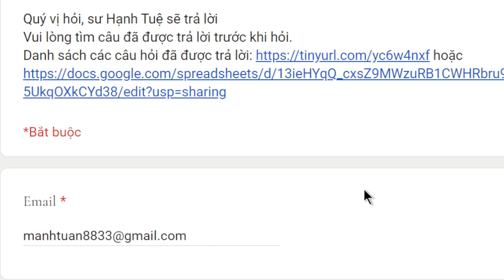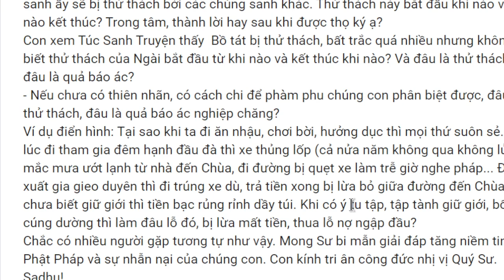1763. Thử thách của Bồ tát khi nào bắt đầu và kết thúc? Đi tu đổ nghiệp?